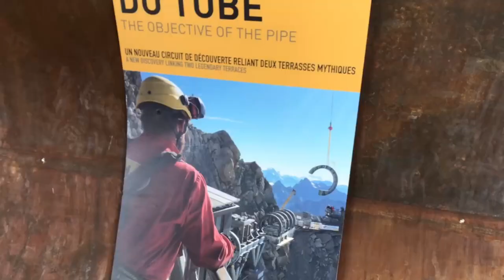CHAMONIX - 3 days Quick Travel Guide to Aiguille du Midi, Brévent-Flégère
Chamonix is a beautiful resort area with an amazing view to Mont-Blanc. The place has a lot to offer, from top 5 stars ski resorts to best ski areas with an amazing view.
 Our trip was in April just at the end of the season.
 The top things to see in Chamonix if you have 3 days to enjoy it are down bellow together with the access link if you want more information about it.
    1. Aiquille du Midi;

   2. SKi/Snowboarding in Brévent-Flégère ;

Song: Perfect Start
Artist: MeFree